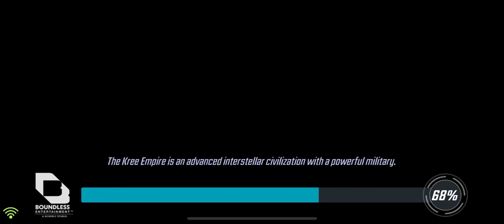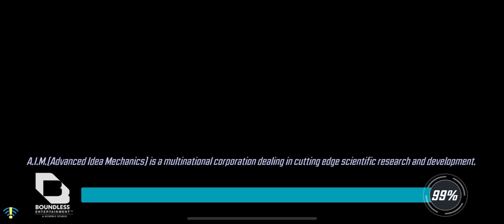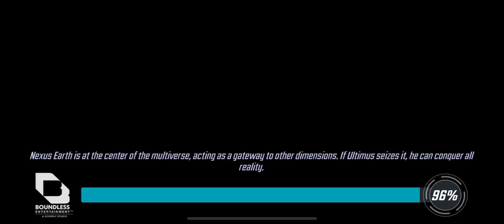Across infinity. Test drive. 3 challenges. Marvels strike force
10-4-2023